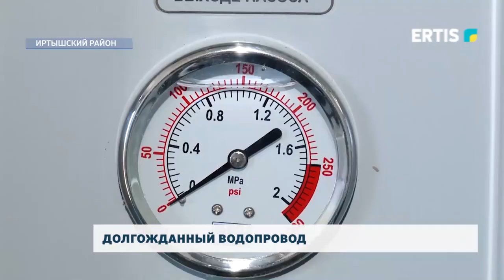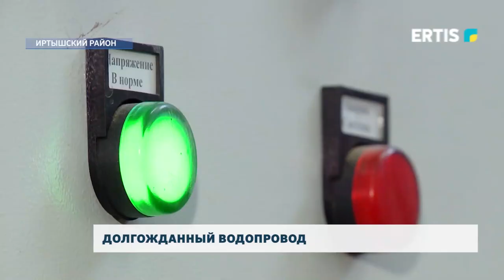Долгожданный водопровод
Сегодня проводится большая работа по обеспечению питьевой водой жителей каждого населенного пункта. В этом направлении особое внимание уделяется отдалённым сёлам. Так, в селе Косагаш Иртышского района была запущена водонасосная станция.